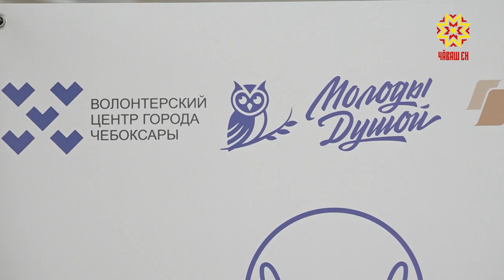Усă курман тумтире йышăнаççĕ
Кĕпе-йĕм, çĕлĕк-калпак, атă-пушмак, тумтир. Пахалăхĕ япăх мар, анчах та,  модăран тухнă е пĕчĕкленсе кайнă. Кун пек чухне вĕсене иккĕмĕш пурнăç парнелеме май пур. Ятарлă ыркăмăллăх центрĕсем Шупашкарта харăсах темиçе вырăнта ĕçлеççĕ.